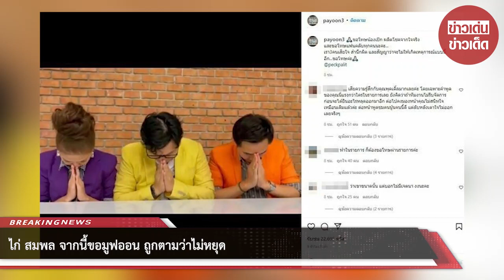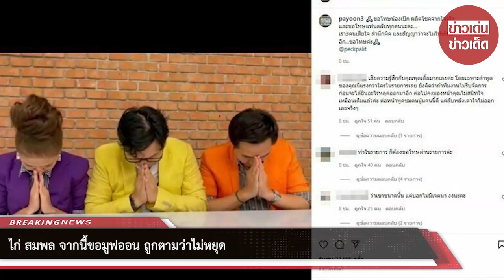ไก่ สมพล จากนี้ขอมูฟออน ถูกตามว่าไม่หยุด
ล่าสุด ไก่ สมพล ได้ถือโอกาสอัดคลิปเผยความในใจอีกครั้ง โดยตนได้ประกาศผ่านทางอินสตาแกรมว่า จากนี้ขอมูฟออนจากเรื่องดราม่าต่างๆ ส่วนใครที่ยังอยู่ในวังวงหรือจะคิดอะไรก็เรื่องของคุณ